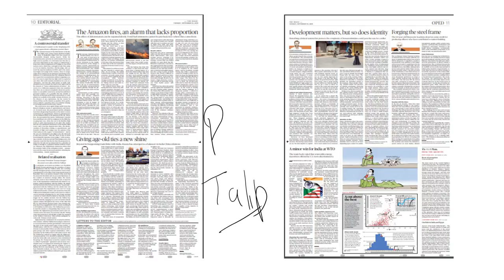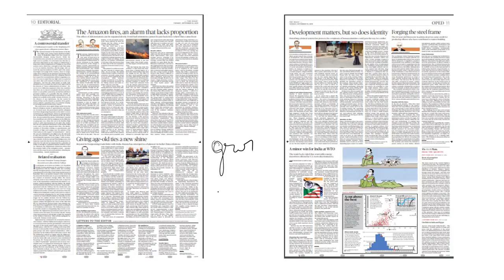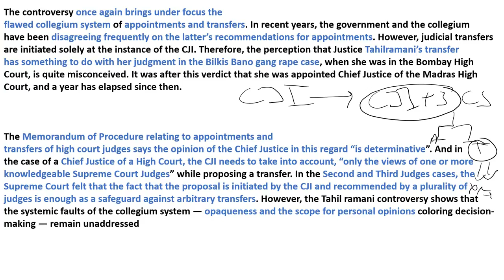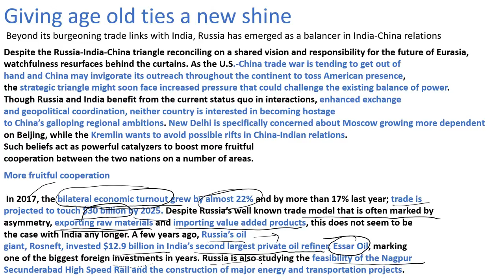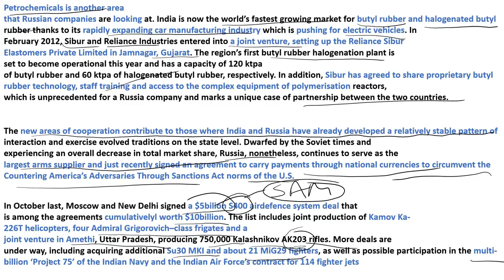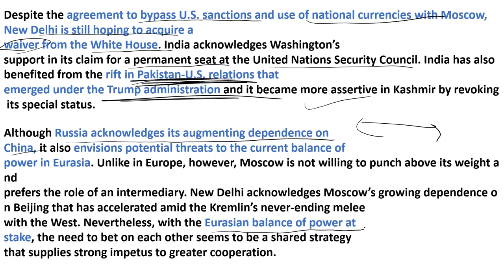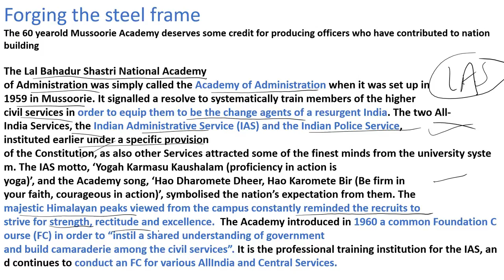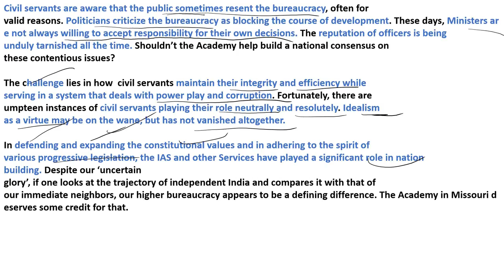The Hindu Editorial || UPSC,SSC,Railway Exam, & Other Exam || 11 Sep 2019 II By Kuljeet Sir